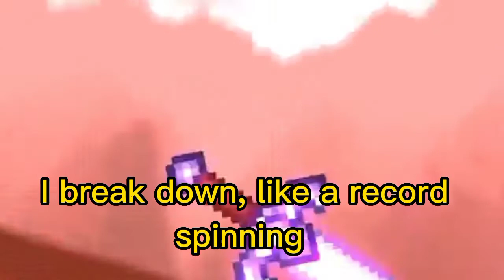"War of change" (Remix) AMV Minecraft animations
The Animations belongs to: Rainimator and EthanAnimatez

Song War of change was made by:  Thousand Foot Krutch

person who inspired me to do this video: @SlyBoyMaster1

Song: War of change Remix

This part is for @SlyBoyMaster1  if it is ok I would like to use your version and my version and maybe have people that watch my videos tell us which version is better (in my opinion bi think yours is better) but this is idea, I don't want to do anything that will get me accused bif stealing again